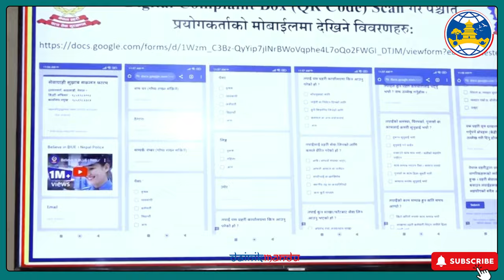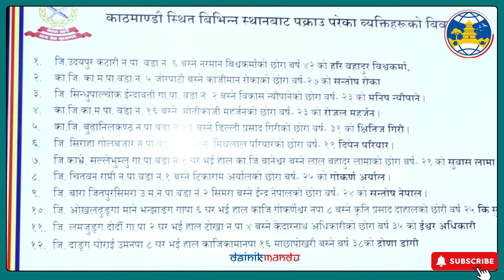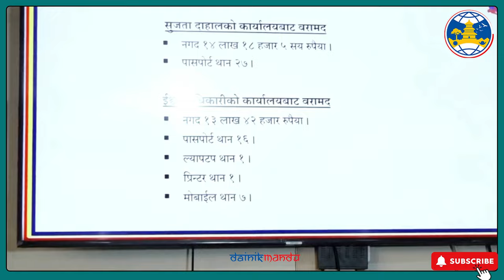प्रहरीलाई ठुलो सफलाता_ पूर्व सैनिककै डरलाग्दो धन्दा - गिरोह नै परे प्रहरीको फन्दामा